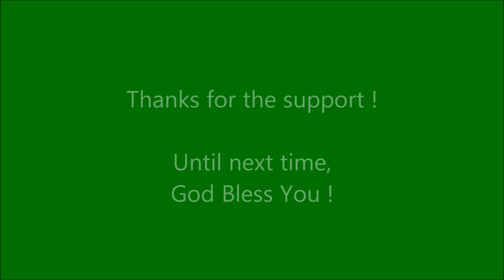Beneficial Insects in Action - Ladybugs and Parasitic Wasps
One of a gardeners biggest headaches is dealing with aphids. They multiple rapidly, and are hard to get to by spraying since they are generally under the bottom of the leaves. Rather than spraying, sometimes it helps to use natural methods, beneficial insects. Ladybugs are well known for eating aphids and other soft-bodied pests. I released a few thousand into my greenhouses earlier this year. The ladybugs really enjoyed themselves, but they didn't stay around very long.

During my studies of beneficial insects, I ran across a parasitic wasp called Aphidius. It hunts down aphids and injects an egg inside them which eventually feeds on the aphid and hatches out another wasp. I noticed some of these in my greenhouses and tried very hard to avoid any spraying. The wasp populations began to grow. And even though I still have a few aphids to deal with, I can see that I have plenty of help. The tiny wasps are not easy to see, but by looking for the cocoons, I can see that they are still hard at work.